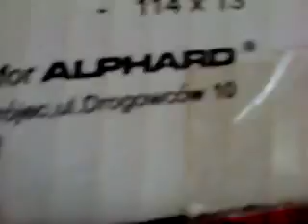Alphard Em 1002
Test głośnika em 1002.Głośnik jak na swoja klasę gra bardzo dobrze.